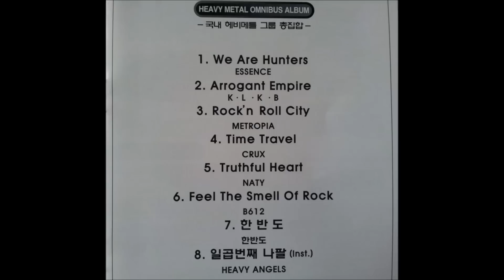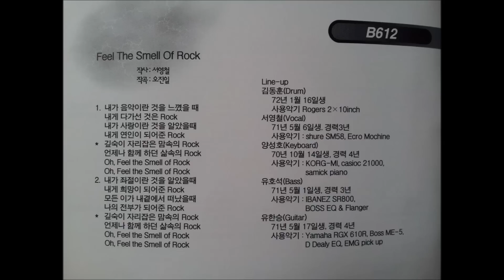Friday Afternoon - III - 06 - Feel the Smell of Rock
한국 헤비 메틀 부흥을 위한 최초의 옴니버스 앨범 제 3탄!!!
B612